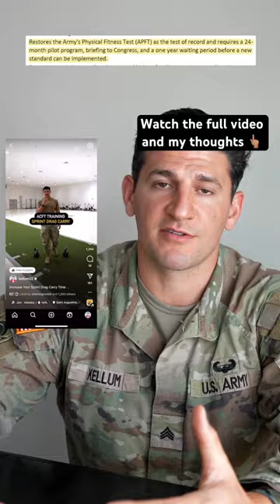Is the APFT Coming Back?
In this video, I discuss the possibility of the US Army removing the Army Combat Fitness Test (ACFT) and returning to the Army Physical Fitness Test (APFT).